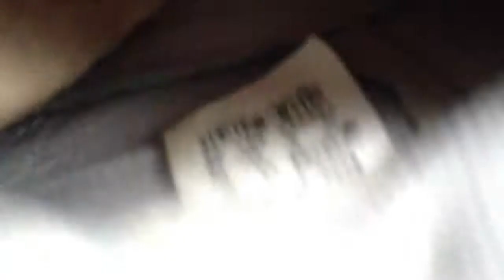Nike Jordan 1 in silver